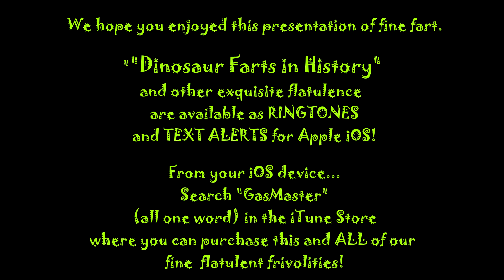DINOSAUR FARTS IN HISTORY - Ringtone for iOS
This is a GasMaster Apple Ringtone presentation of "Dinosaur Farts in History."

Please step this way to enjoy this lovely educational presentation that helps everyone to understand the historical importance of the great giant lizards!

Now you can purchase this and other GasMaster Ringtones by following this link (ON YOUR APPLE iOS DEVICE):

(or, on your iOS device – iPhone or iPad – simply search "GasMaster" in the iTunes store).

“Every artist was first an amateur” - Ralph Waldo Emerson
“Every great fartist was first immature” - GasMaster

“Art is not a thing; it is a way.” -Elbert Hubbard
“Fart is not a thing; it is a gale.” -GasMaster

HELP THE FARTIST:

At this time, any donations are very much appreciated to help this performer to be able to continue his work creating content, to help people laugh & lift their spirits!

There are several ways to help:

- Bitcoin Wallet: 3Dbn1DYVxbTEacsS1vyPp7aBfgY48cfE3C

THANK YOU and ENJOY THE GAS!